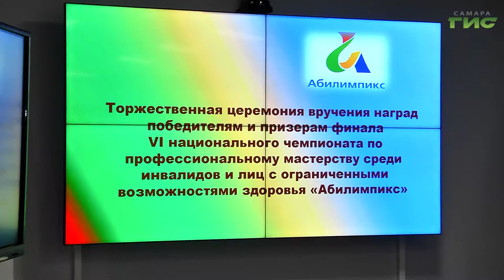Тройное золото привезли самарские студенты с национального чемпионата "Абилимпикс"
Тройное золото привезли самарские студенты с национального чемпионата "Абилимпикс". Это олимпиада профмастерства среди людей с ограниченными возможностями здоровья. Со всей страны за награды сражались 2000 участников. Самарскую область представляли 28 студентов. Подробнее в следующем сюжете.